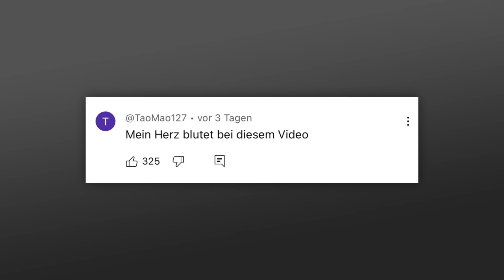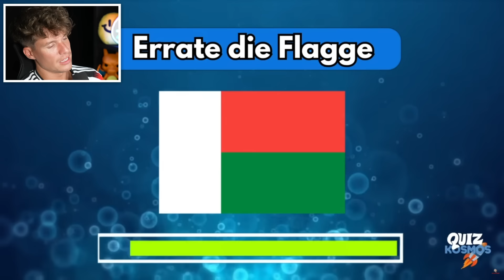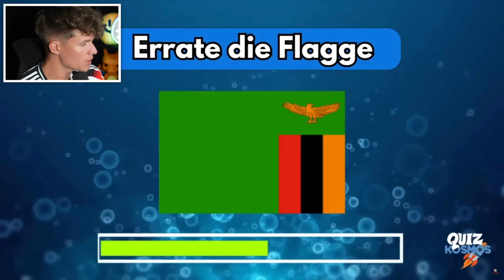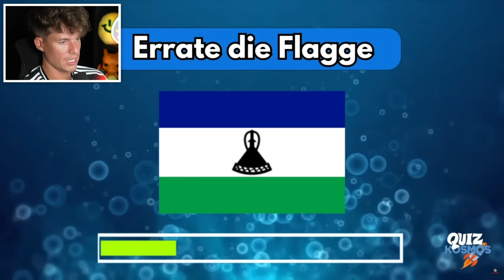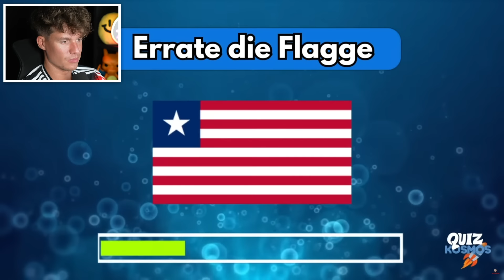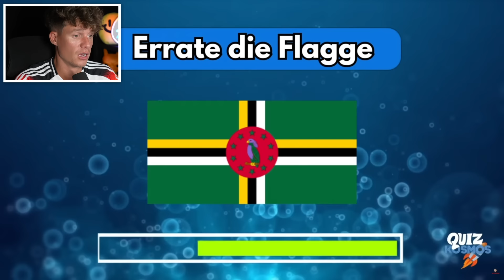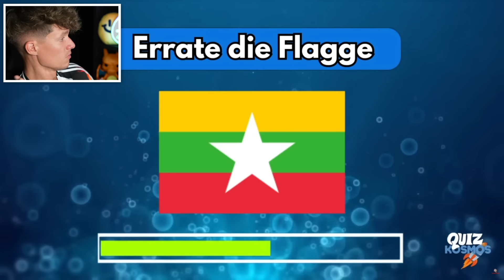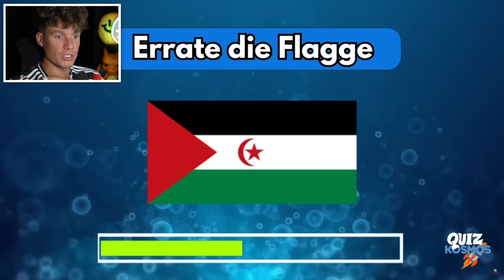Luca versucht FLAGGEN zu erraten 😂 (Teil 2)